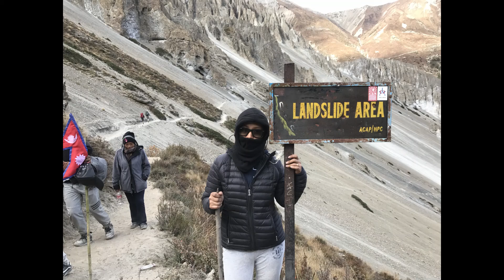Tilicho Trek, Nepal 🇳🇵 Part I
Tilicho Lake is a lake located in the Manang district of Nepal, 55 kilometers as the crow flies from the city of Pokhara. It is situated at an altitude of 4,919 meters in the Annapurna range of the Himalayas.